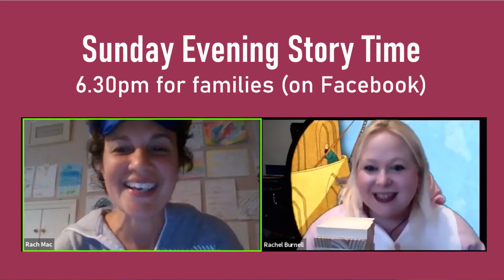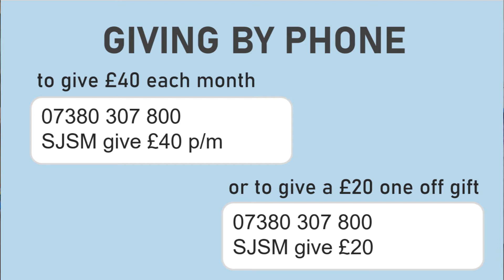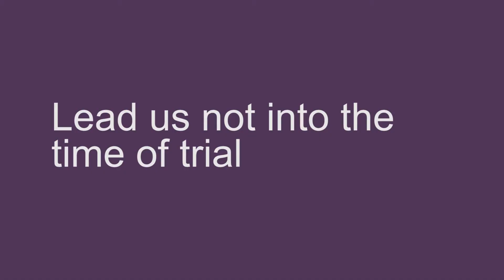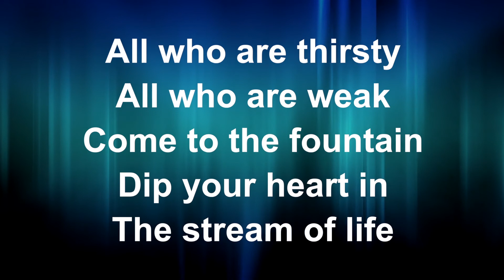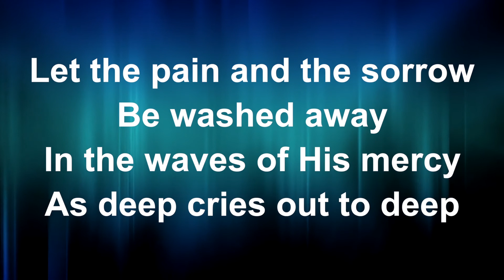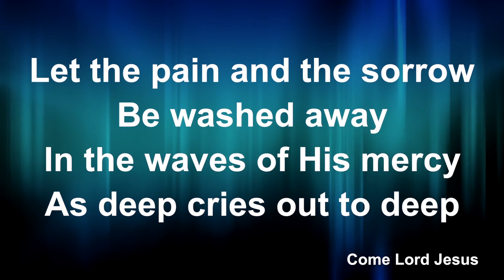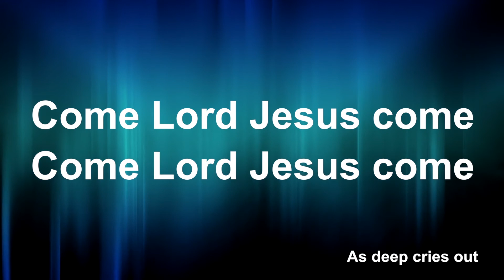St John's with St Mary's Sunday Service 11th October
We continue our sermon series through the Lord's prayer with a reading by Robyn, sermon by Oli and prayers led by Julie